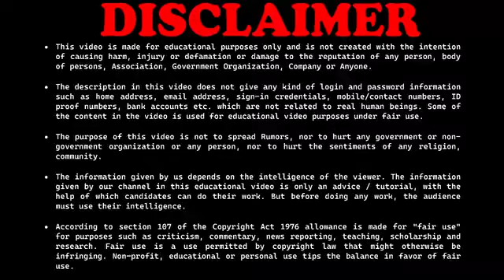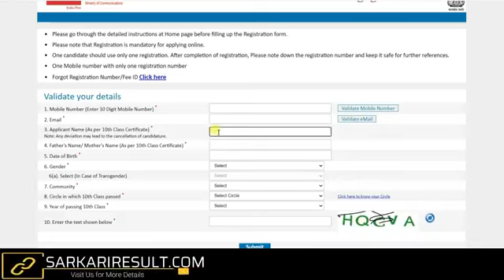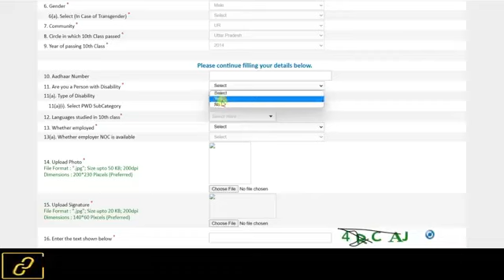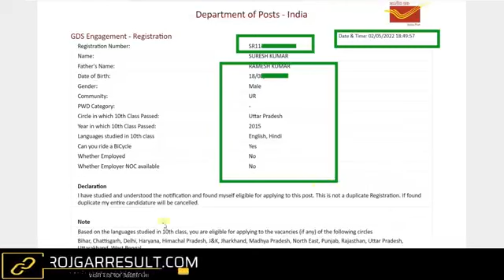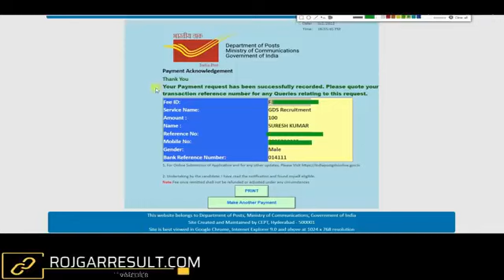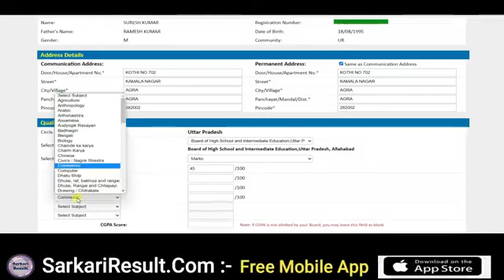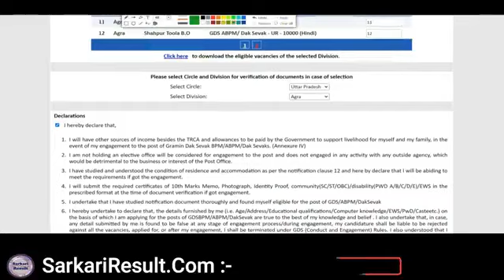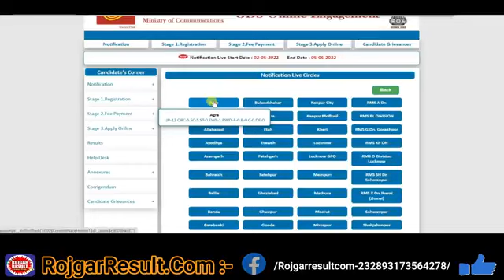india post GDS online form 2023 | 38926 post | from kaese bhare || GDS Gramin Dak sevak vacancy 2023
lndia post GDS online form 2023 || 38926 post || from kaese bhare